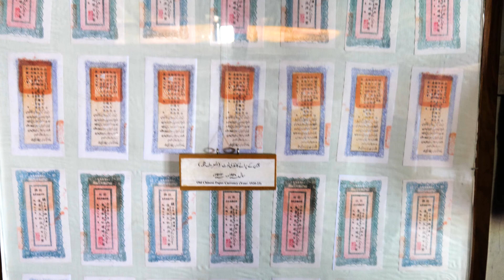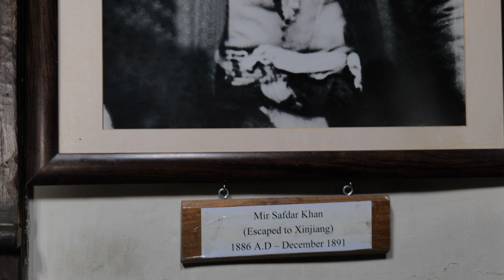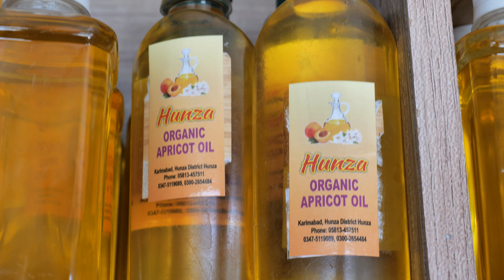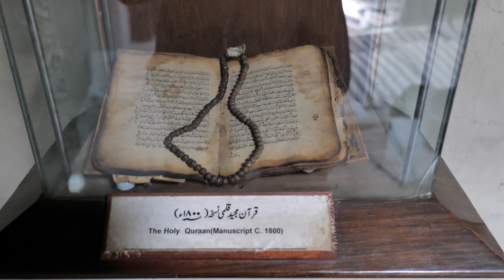Exploring the Enchanting Hunza Valley: Karimabad, Attabad Lake and Passu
Join me on an awe-inspiring journey as we venture into the breathtaking beauty of the Hunza Valley, a hidden gem nestled in the heart of the Karakoram Mountains. Our expedition begins in Karimabad, where we'll ascend to the historic Baltit Fort, immersing ourselves in centuries of culture and heritage. From there, we'll traverse through the charming village of Altit, discovering its rich traditions and intricate architecture.

Our exploration doesn't stop there. We'll ascend to the Eagle's Nest viewpoint, offering panoramic vistas of the valley's majestic peaks and shimmering rivers below. Prepare to be mesmerized by the turquoise waters of Attabad Lake, a striking contrast against the rugged terrain. Finally, we'll marvel at the iconic Passu Cones, towering sentinels of nature's grandeur.

Join me as we uncover the secrets and wonders of Hunza, a land where time seems to stand still, and every corner holds a story waiting to be told.